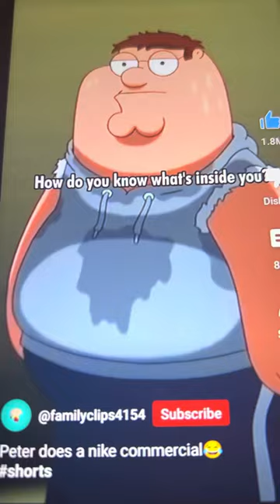Peter griffin becomes Jeffrey Dahmer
Matthew McConaughey is terrible